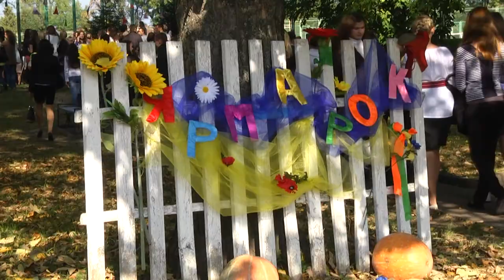День Острозької академії 2012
Відроджена Острозька академія відсвяткувала повноліття